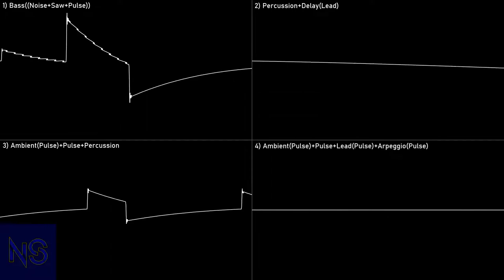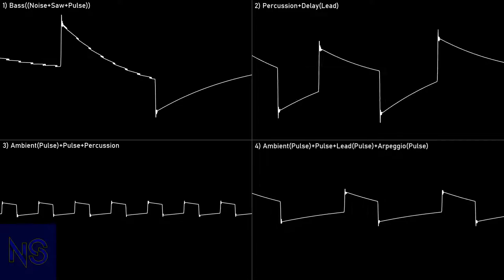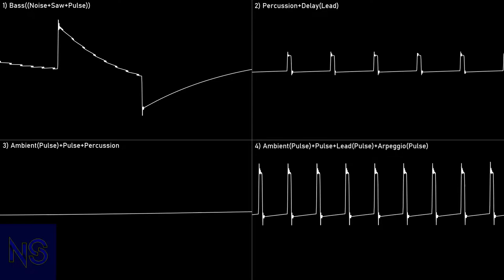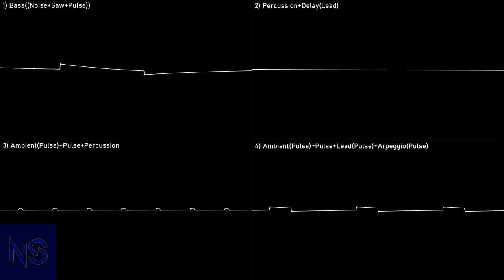[Original] Random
By: JKey
Title: Random
Album: ChipMOD 'xx
Year: 2022
Program: ModPlug Tracker
Played With: Paula (Emul)
File name: 3 Random
File type: Traditional Module - mod
 Samples: Drawn(Pulse+Saw)
 Compatibility: Amiga compatible .mod players
Render:
 Audio: ModPlug Tracker
 Video: Corrscope
Edits:
 Audio: Extended; Stabilized; + Fade Out

NoteScopes